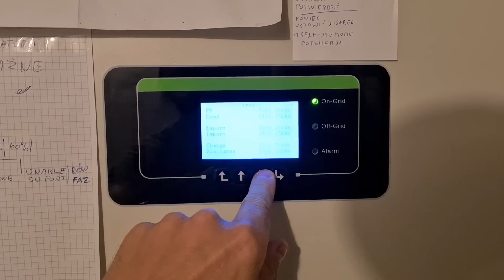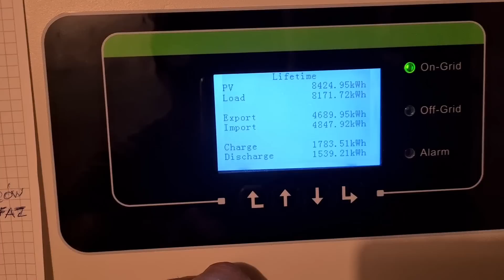Koniec z Magazynem Energii. Wysokonapięciowym. I nie wiadomo co dalej.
Po roku czasu zabawy z Wysokonapięciowymi Magazynami Energii idę dalej testować kolejne nowości.
Zdobyłem mnóstwo wiedzy w tym temacie i na pewno wykorzystam ją jak już skończy się Net-metering.